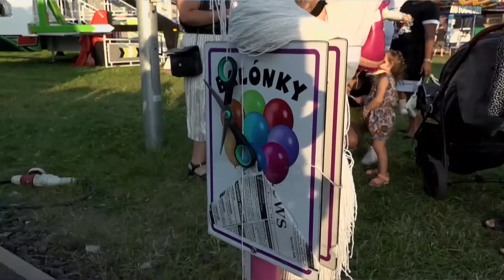Chrastava TV - Chrastavský magazín - srpen 2021